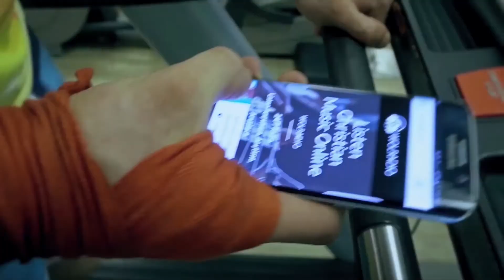''Ընտանիք'' Արթուր Սեդրակյան 31.05.2019 / Artur Sedrakyan Interview | Wolradio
WolRadio-ի հյուրն է "Կյանքի Խոսք" եկեղեցու բանտերի ծառայության և վերականգնողական կենտրոնի ղեկավար Արթուր Սեդրակյանը։
Զրույցի թեման` ''Ընտանիք'', որի շրջանակներում կքննարկենք, հաստատուն ընտանիք հիմնելու և ընտանեկան արժեքների մասին։

Հ. Գ. Եթե ձեզ դուր են գալիս մեր ուղիղ եթերները, ապա կարող եք նաև աջակցել